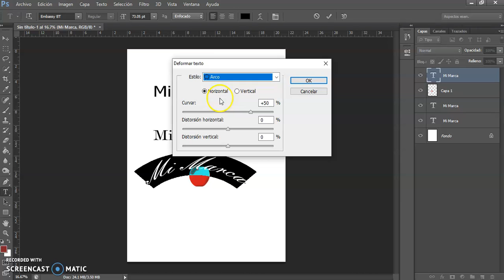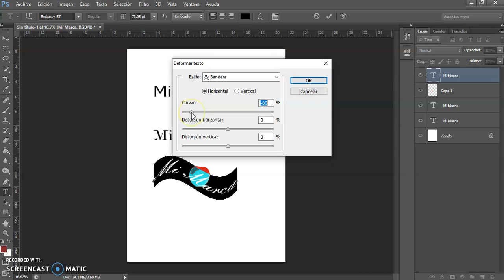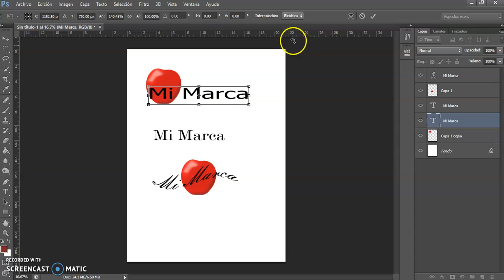psd08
Aprendiendo psd en modo básico video 8 de 8 (utilizando texto y una imagen para el desarrollo de una identidad gráfica)